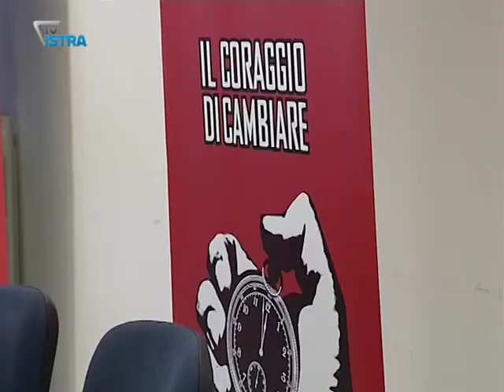Kajino formiranju Jakovčićeve nove koalicije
To su samo bačeni mamci na koje se HNS i HSU neće navući, kazao je nezavisni saborski zastupnik Damir Kajin komentirajući Jakovčićeve namjere.